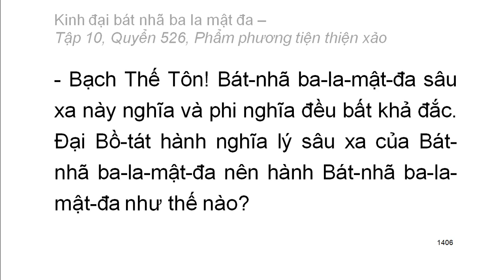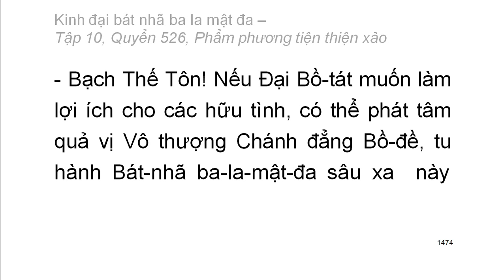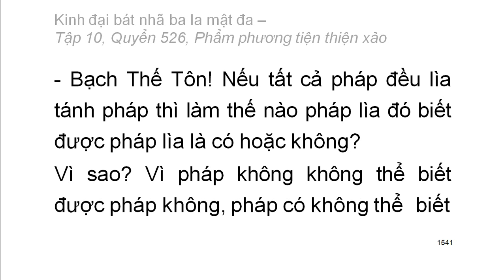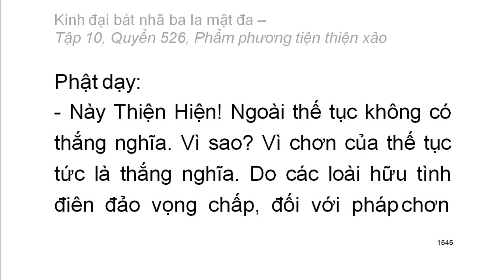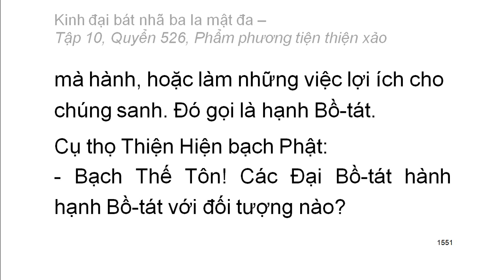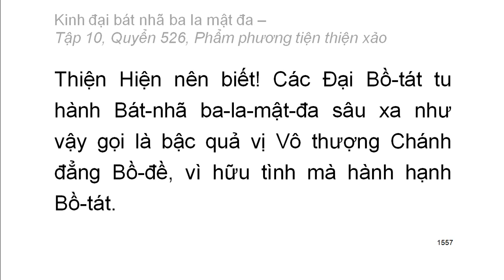600 quyển Kinh Đại Bát Nhã Ba La Mật Đa: Quyển .../600 (tiếp) (đọc lần 2) (rất hay)